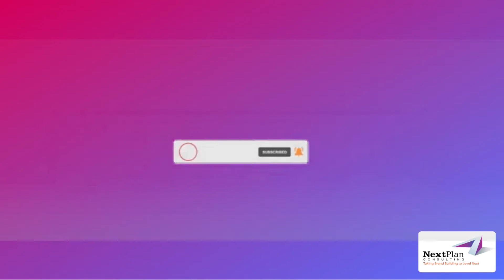Data to Insights - Journey worth taking - ( Part 2)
At NextPlan, we have been publishing series of interactions with industry experts on the subject of DNA of a Mega Brand. There are multiple elements that go into building of a Mega brand. This conversation with Mr. Sudarshan Jain and Mr. Ambi Parameswaran highlights the aspect of how to travel on the path of Data to Insights. This is part 2 of the interaction.